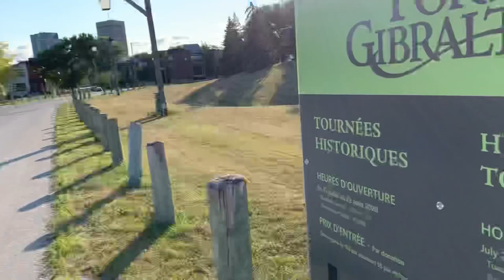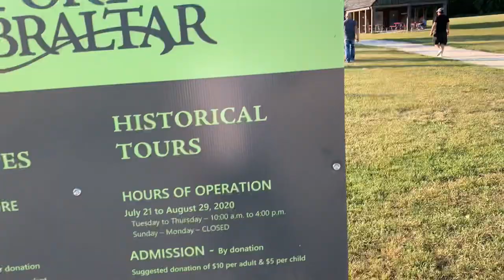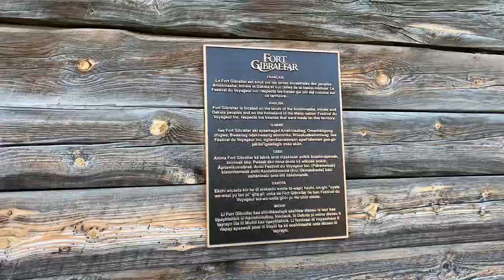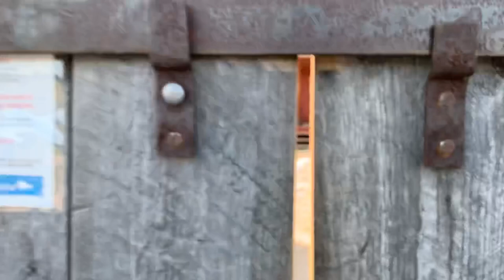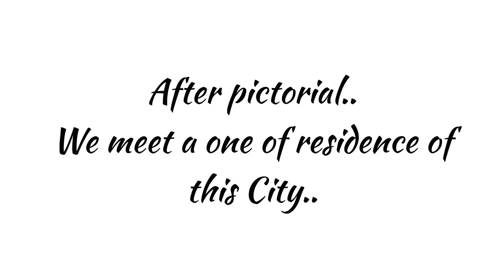Explore Winnipeg 🇨🇦 mb